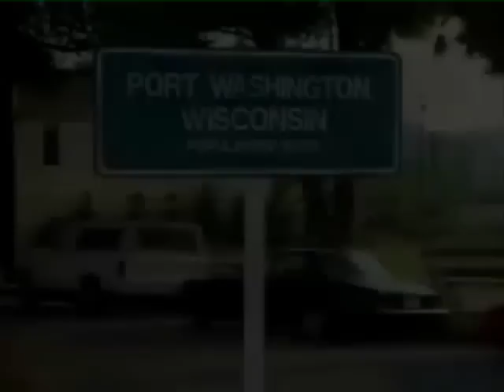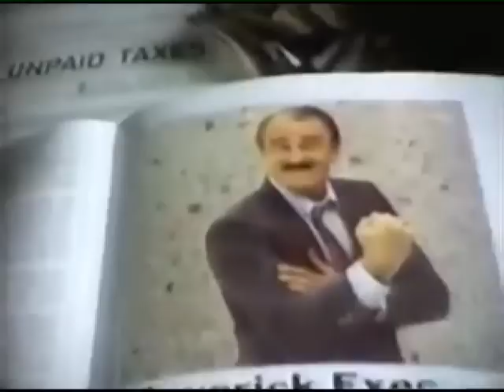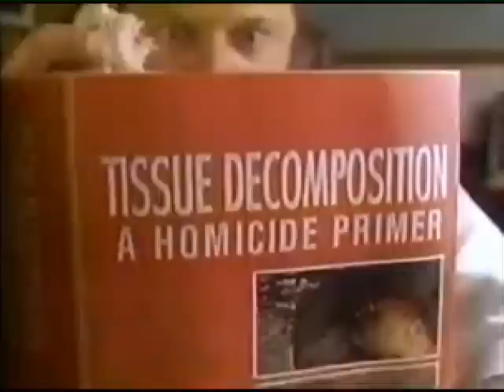29 NEW SHOWS OF FALL TV 1991